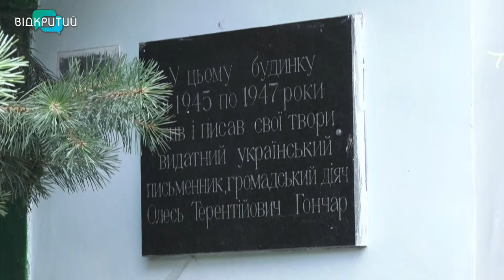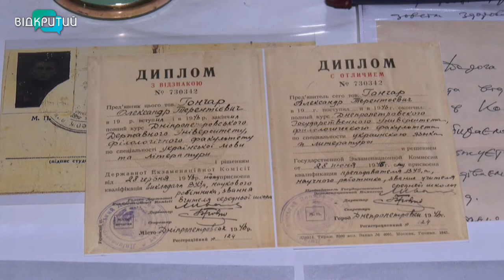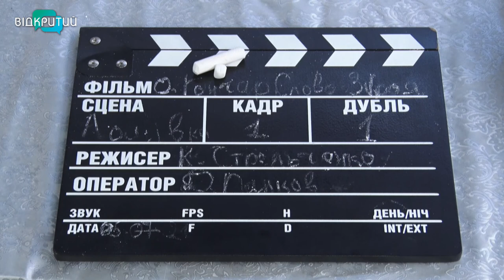У Дніпрі стартували зйомки фільму про Олеся Гончара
2 місяці знімального процесу та локації по всій Україні. У Дніпрі стартували зйомки документального фільму «Олесь Гончар. Слово як зброя». Про життя та творчість письменника  у стрічки розповідатимуть його рідні,колеги та друзі. _______________________________________________